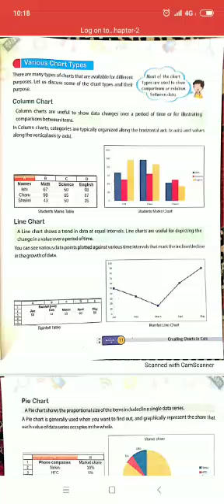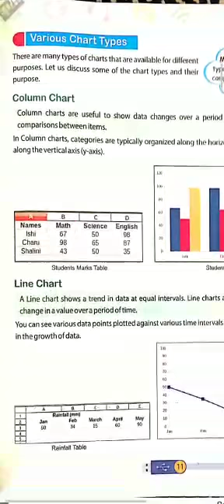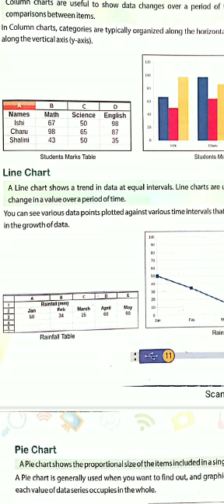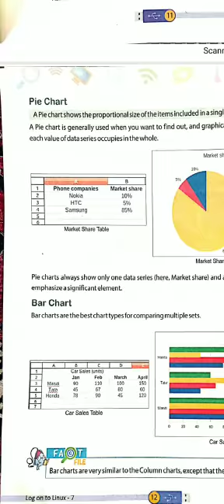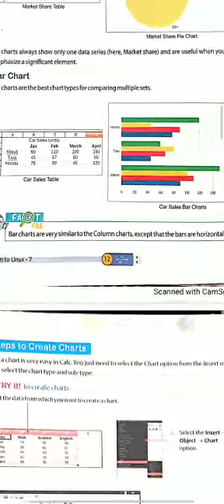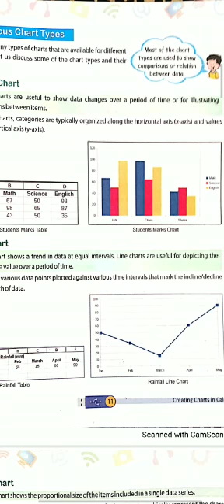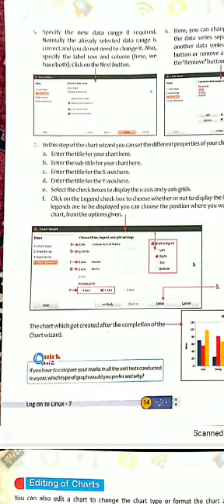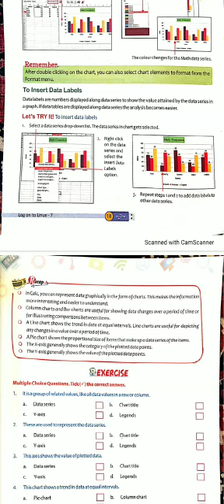Class VII Computer Ch-2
Types of Charts